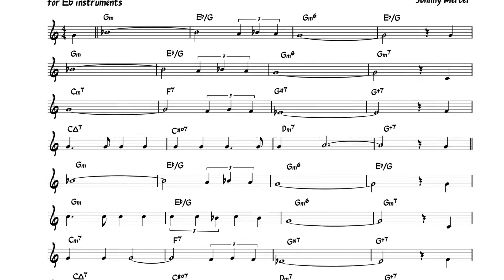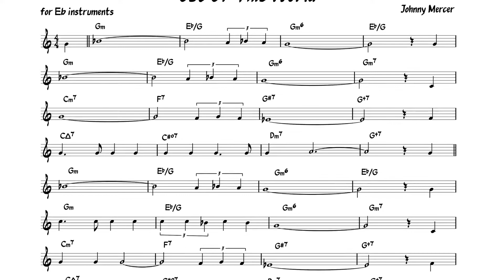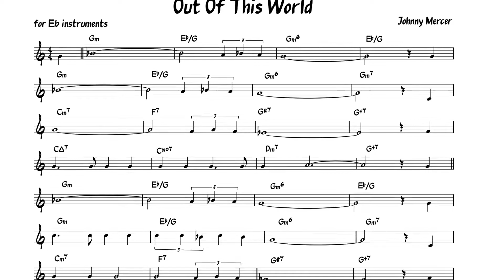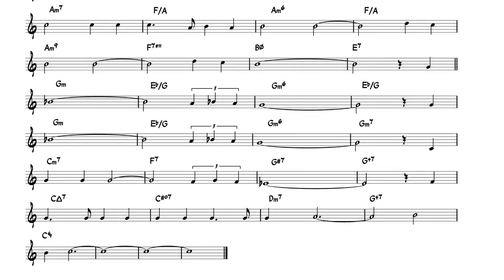Out Of This World (Mercer) Backing track + score for Eb alto instruments